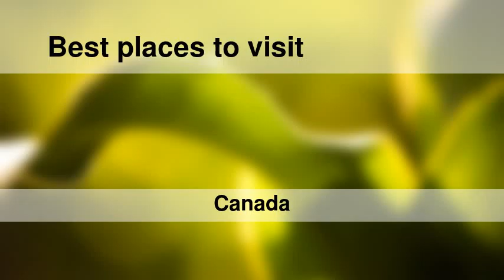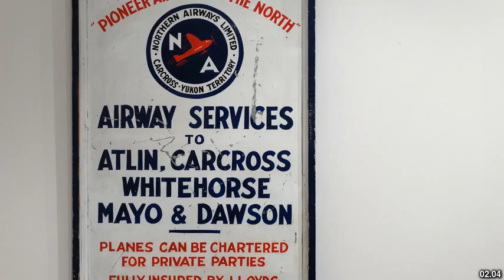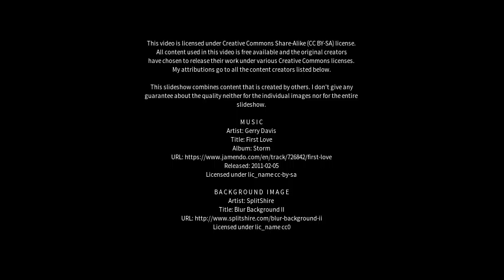Best places to visit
Best places to visit - Whitehorse (Canada) Best places to visit - Slideshows from all over the world - City trips, nature pictures, etc.